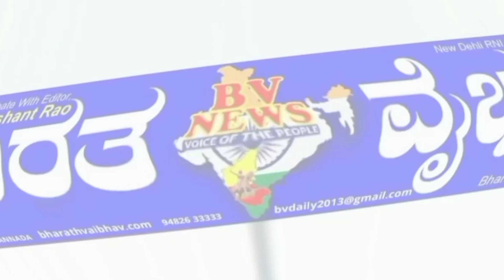ಮೊಳಕಾಲ್ಮುರು ನಕಲಿ ಪತ್ರಕರ್ತರ ಹಾವಳಿಯನ್ನು ತಡೆಯಬೇಕು ಎಂದು ಪೊಲೀಸ್ ಇಲಾಖೆಗೆ ಮನವಿ ಪತ್ರ ನೀಡಲಾಯಿತು